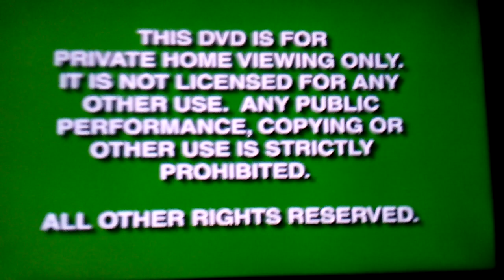Opening To A Civil Action 1999 DVD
1. Green FBI Warning Screens
2. Touchstone Home Video Logo
3. DVD Menu Screen
4. Touchstone Pictures Logo